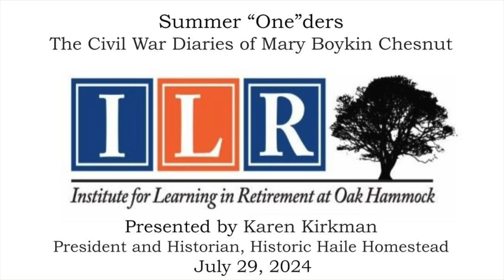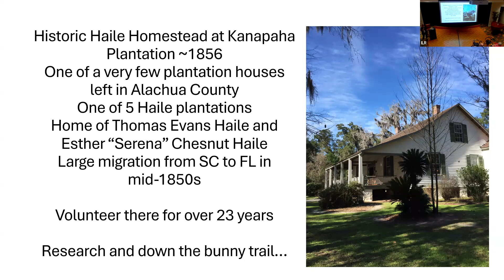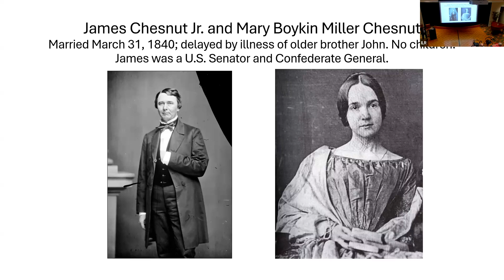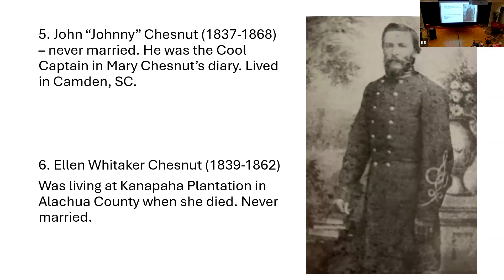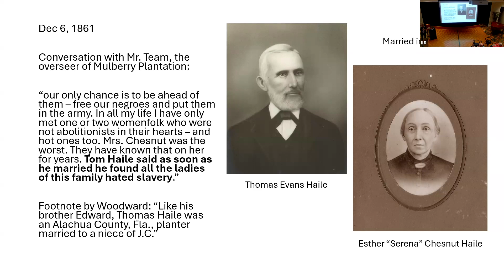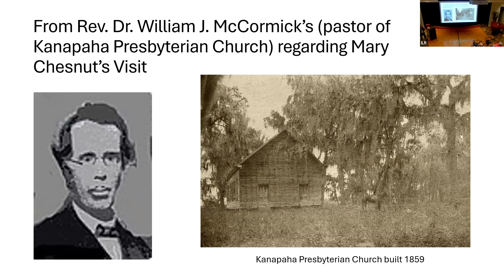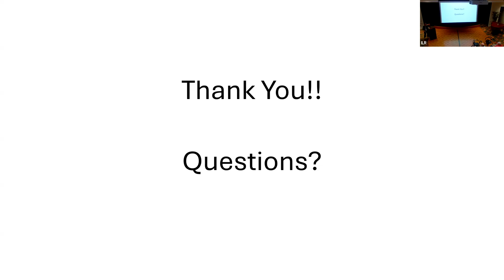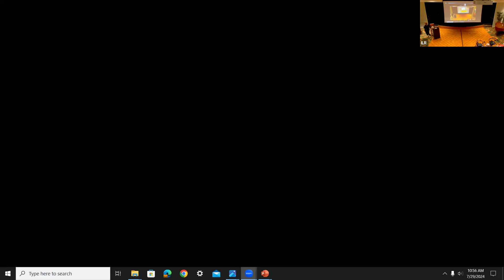Summer "One"ders, July 29, 2024, Karen Kirkman